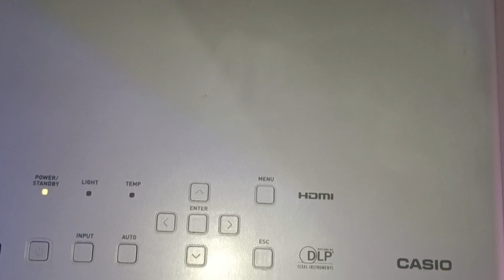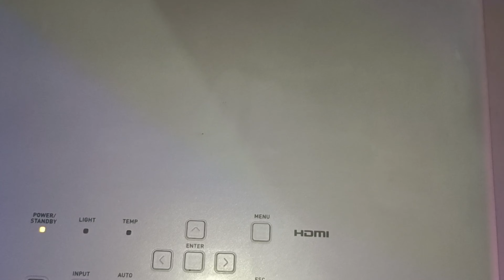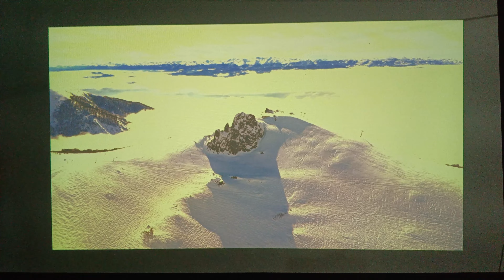Refurbished Casio XJ-M150 Projector Review !! Technical Reaction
Refurbished Casio XJ-M150 Projector Review
        The XJ-M150 Signature Model XGA DLP Multimedia Projector from Casio features a hybrid LED/laser light source that outputs 3000 lumens and lasts up to 20,000 hours. A single-chip 0.55" DLP imaging device delivers a 1024 x 768 (XGA) native resolution and 4:3 native aspect ratio. Thanks to internal scaling capability, the projector can also accept non-native signals up to 1080p for HDTV and 1600 x 1200 (UXGA) for computer sources.

Brightness of 3000 Lumens
1024 x 768 (XGA) Native Resolution
Hybrid LED/Laser Lamp Lasts 20,000 Hours
HDMI, VGA, and Composite Inputs

Projector Wholesale Dealer Company:-
CAVIAR TECHNOLOGIES PVT. LTD.
ADDRESS- E47/5, 2nd FLOOR, OKHLA PHASE-2, NEW DELHI-110020